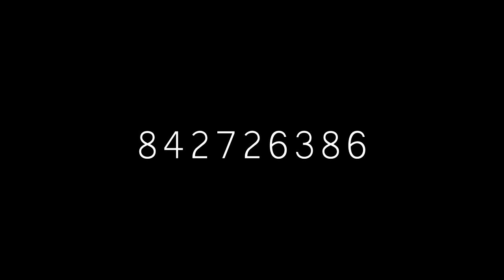Timberland Worupalihiya (Oficial Video HD) mp4 By AP Films